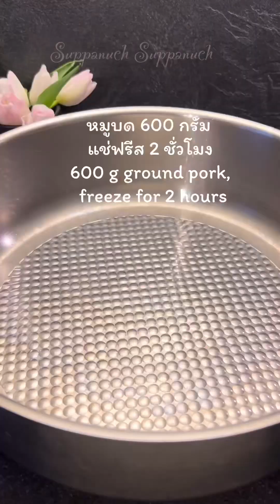สูตรลูกชิ้นหมูเด้งที่เหนียวหนึบเด้งกรอบ/สูตรหมูเด้งอเนกประสงค์/Mini Bouncy Pork Balls Recipe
สูตรลูกชิ้นหมูเด้งที่เหนียวหนึบเด้งกรอบ
สูตรหมูเด้งอเนกประสงค์
Mini Bouncy Pork Balls Recipe

 1.หมูบด 600 กรัม
นำไปแช่ช่องฟรีส 2 ชั่วโมง
 2.ผงกระเทียม 1+1/2 ช้อนชา
 3.เกลือ 1/2 ช้อนชา
 4.พริกไทย 1 ช้อนชา
 5.ผงปรุงรส 1 ช้อนชา
 6.แป้งข้าวโพด 2 ช้อนโต๊ะ
 7.ผงฟู 1 ช้อนชา
 8.ซีอิ๊วขาว 4 ช้อนโต๊ะ
 9.น้ำมันพืช 1 ช้อนโต๊ะ
 10.น้ำเย็นจัด 4 ช้อนโต๊ะ
11.น้ำตาลทราย 1 ช้อนชา
12.น้ำตาลมะพร้าว 1 ช้อนชา
13.ซอสหอยนางรม 1 ช้อนโต๊ะ

ถ้านำมาทำหมูเด้ง เก็บไว้ในตู้เย็นได้ 3 วัน แช่ฟรีสได้ 2 เดือน
Ingredients
1. 600 grams of ground pork
Place in the freezer for 2 hours.
 2. Garlic powder 1+1/2 teaspoon
 3. 1/2 teaspoon salt
 4. 1 teaspoon pepper
 5. 1 teaspoon seasoning powder
 6. 2 tablespoons corn starch
 7. 1 teaspoon baking powder
 8. 4 tablespoons soy sauce
 9. 1 tablespoon vegetable oil
 10. 4 tablespoons of cold water
11. 1 teaspoon sugar
12. 1 teaspoon coconut sugar
13. 1 tablespoon oyster sauce

If used to make bouncy pork Store in the refrigerator for 3 days, freeze for 2 months.